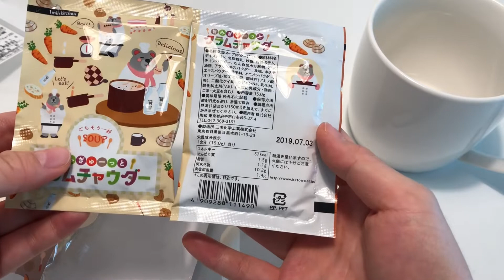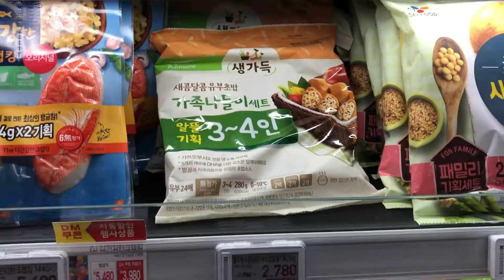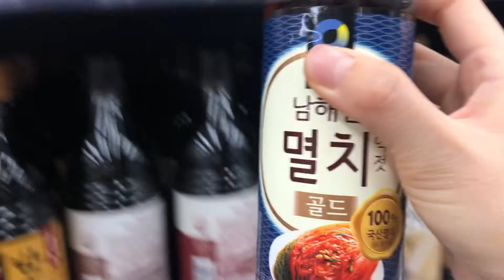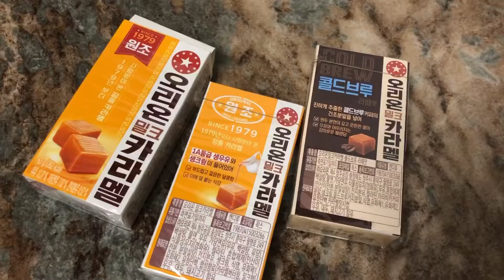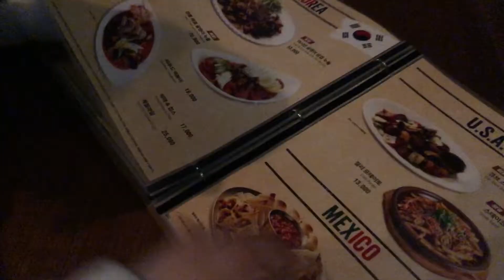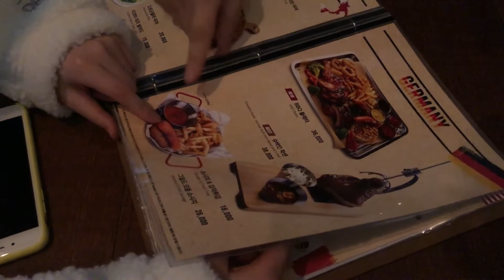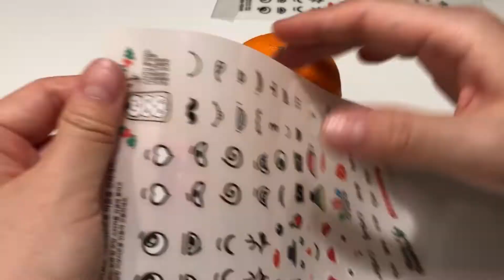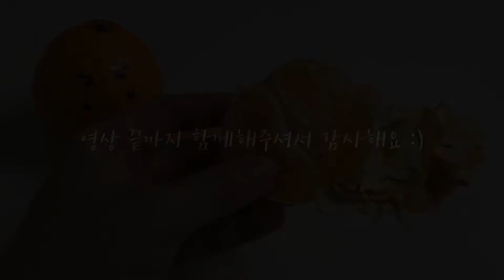VLOG 일상 브이로그 l 신혼 일상 l 새해 첫날 클라우드비어스테이션 그리고 쌈밥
🧸 소소한 신혼 일상을 담은 일상 브이로그에요 :)
2018년 마지막날 잘 마무리하고
새해 첫날에 맛있는 쌈밥도 먹고
클라우드비어스테이션도 다녀왔는데요
아주 넓고 분위기도 좋아서 즐거웠답니다

늦었지만 새해 복 많이 받으세요~